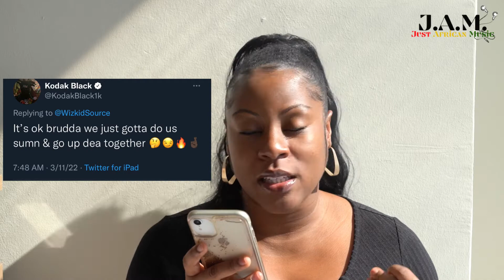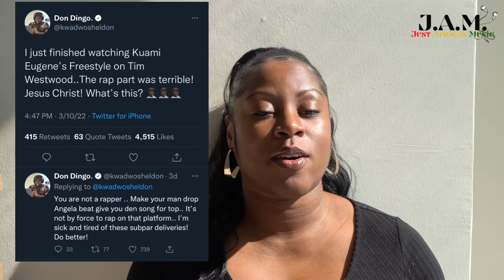RECAP MONDAY| KUAMI EUGENE FREESTYLE ON TIMEWESTWOOD, MADONNA FROZEN/ FIREBOY DML AND MORE..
Hey Hey Hey!!! Happy Monday everyone and welcome to "Recap Monday" brought you by J.A.M. (Just African Music)
This series will be available this and every Monday bringing you the latest tea in the African Music industry. For more make sure you check our Instagram page!

1. Billboard tweets about Wizkid "Essence" song finally drops out the number one position after 6 months of reign!

2. Madonna drops new visuals of her song with Fireboy DML

3. Kuami Eugene freestyles on the Tim Westwood show and Ghanaians had a lot to say

Leave you comments below